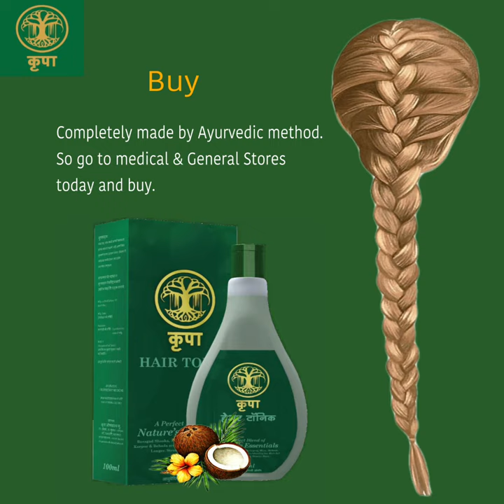Krupa Hair Tonic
Pure Ayurvedic India’s no 1 Hair Oil